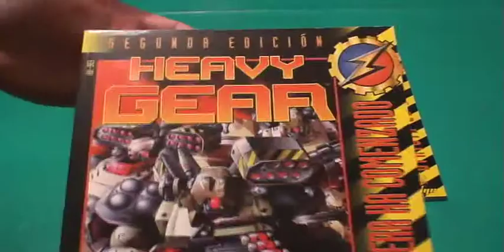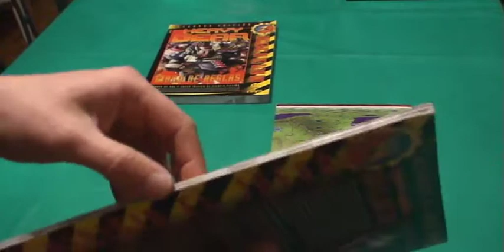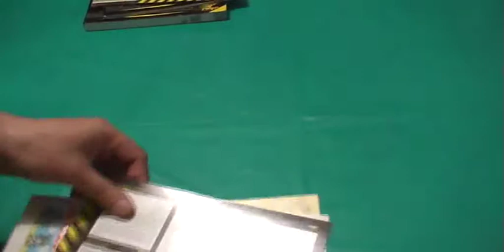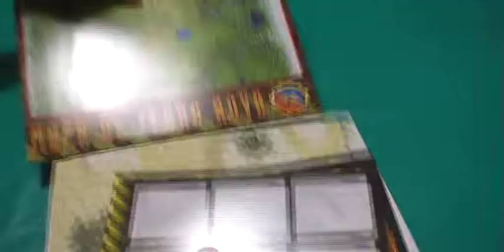heavy gear pack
Manual básico del juego de rol de Heavy Gear, y Guía del Director. El vídeo muestra el estado de cada uno de los componentes de esta últtima.